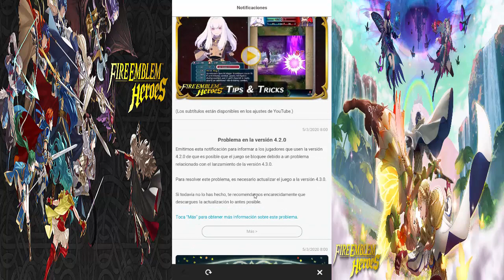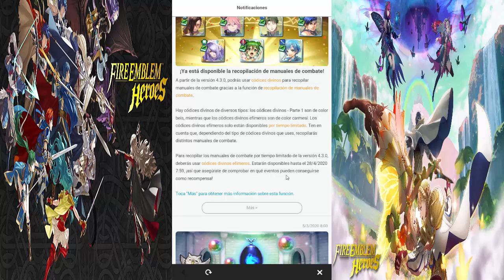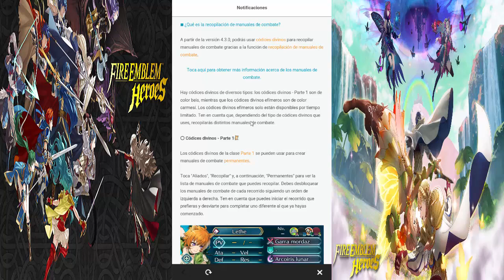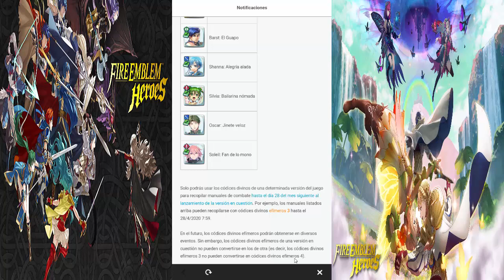Fire Emblem Heroes - Actualización con códices divinos y final del torneo de votos